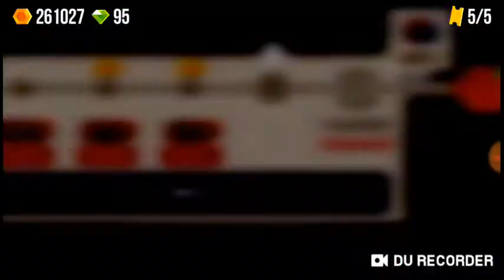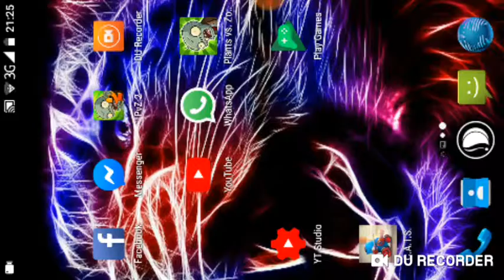Crash Arena Turbo Stars - Part 13